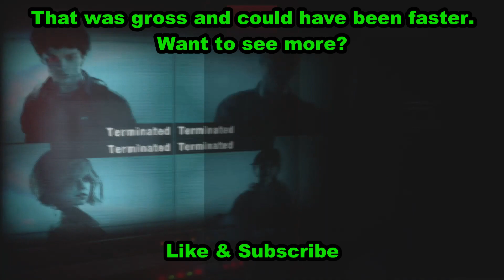Resident Evil Resistance - Speedrun With One Bite Down Daniel Build 1:49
Now this was another mean game.
Most of my content is from my streams
and recorded clips on my Xbox One.
And if you want to follow me on Xbox for sneak peeks of unedited clips of mine that could be in a future video follow me (add as friend) at ZOMBIESrEMO on Xbox.
p.s. I have a usb 3.0 I use for my clips so you may not see any new stuff on my xbox account for a while.